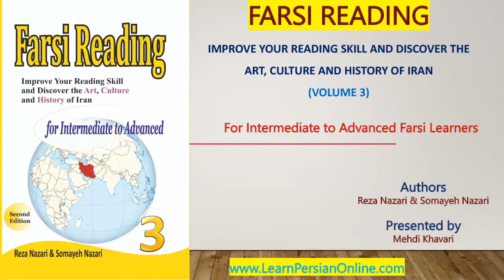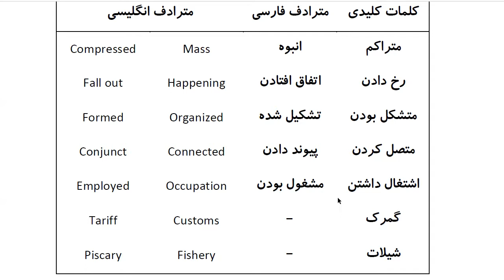Farsi Reading: For Intermediate to Advanced Farsi Learners: Book 3 - Lesson 27